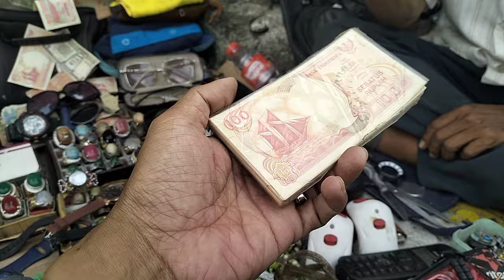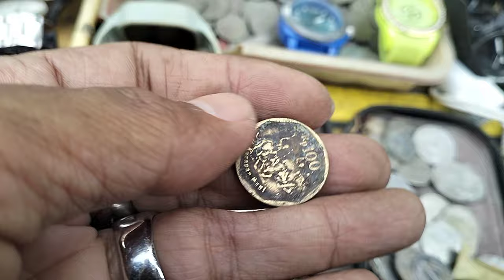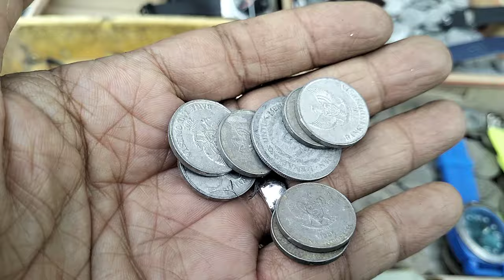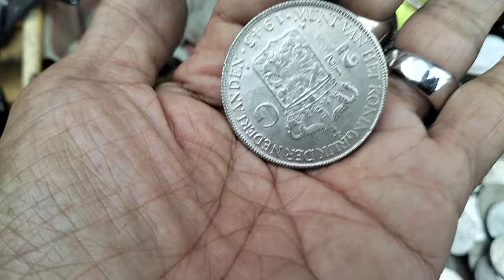LAPAK BATU AKIK DAN BARANG ANTIK || TERMURAH BANYAK PILIHANNYA